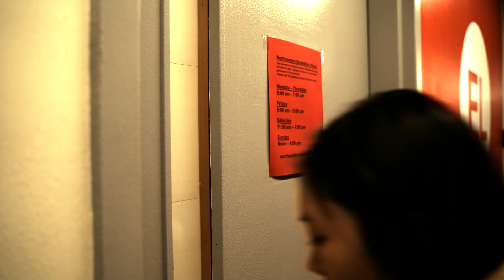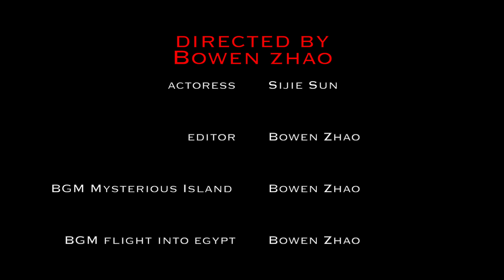JENNY! DIRECTED BY BOWEN ZHAO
ALSO COMPOSED BY ME